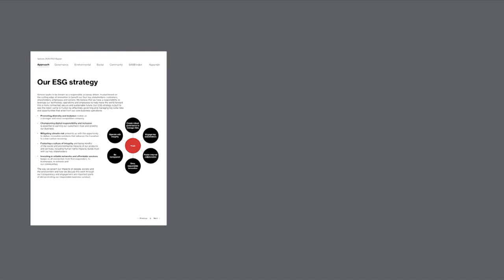Heroes we can all look up to.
Andy and Diego share a sneak peek at our latest ads and the real life stories behind them.

Who’s the best boy with a key grip and the guts of a python wrangler? Look no further than Andy “Hollywood Joon Hyung” Choi.

Why are we in such a cinematic frame of mind? On today’s live episode of Up To Speed, Andy and special guest Chief Marketing Officer Diego Scotti prepared for one of the biggest nights of the year for Tinseltown and Verizon.

But before Andy hit the red carpet, he took a moment to look back at a very busy week on Up to Speed:

Monday We aired a conversation with members of our Treasury team, along with a few of our external partners in the capital markets, to talk about how Verizon is helping to create new opportunities for diverse representation on Wall Street and beyond.
Tuesday A double dose of 5G news, including our 5G Home Internet expansion and free Chromebook offer, as well as a 5G Ultra Wideband announcement. Those blazing fast mobility speeds are coming to parts of New Orleans; Fresno, CA; Riverside, CA; and San Antonio.
Wednesday Our 1Q21 Earnings Webcast looked back at just how we delivered for our customers, how we continue to grow and of course we recognized our latest Credo Award winner, Field Technician Nick Gesa of Bohemia, NY. Congratulations, Nick!
Thursday We celebrated Earth Day by talking about all the things we’re doing to help our planet, including our commitment to dramatically reduce our operational emissions and plant 20 million trees by 2030. It’s not easy being green, but no doubt the V Team is making it happen!

Hollywood’s big night

Andy received a friendly reminder from Diego that a certain major awards show is coming up this weekend. In an instant, Andy magically appeared in a James Bond-worthy tuxedo and hit the red carpet, or at least Up To Speed’s micro-budget version of said carpet.

Diego shared a preview of our ads that will air Sunday evening. He also shared the strategy behind them. “You can argue that the reliability of our network has never been more important than ever before due to the pandemic,” Diego said. The power of these spots comes from the fact that these are real-life stories of actual Verizon customers doing extraordinary things during extremely tough times thanks to the reliability of our networks.

Meeting the stars

Andy caught up with two of the Verizon customers featured in the ads. Shandiin Herrara, who shared how reliable access to the internet helped raise money for at-risk members of her Navajo Nation community in Monument Valley, UT.

Andy also spoke with another featured customer, Ethan Lybrand, this year’s National Ambassador for the Muscular Dystrophy Association, and his parents, Josh and Jordan. “When I found out I would get to go to LA to shoot a commercial for Verizon, I was so excited,” said Ethan. “I had so much fun. Thank you so much for letting us share our story.” Andy was even able to get Ethan to share one of his jokes: “What did the magician say to the fisherman? Pick a cod, any cod!”

Behind-the-scenes access

Verizon customers will have the opportunity to enjoy our Verizon 5G Portal Experience, which will give 5G-enabled experiential access to locations backstage that TV cameras typically don’t go. That includes the engraving room, where workers quickly engrave statues after winners are announced.

New Apple products

In case you missed it, this week Apple unveiled lots of great new tech, including two new iPad Pros with 5G, the iPhone 12s in purple, the Apple AirTag and a new Apple TV 4K. The great news is that all of those products will be coming to Verizon in the next few weeks, starting with those AirTags and purple iPhones, with pre-orders starting today.

National Volunteer Week

We’re going to end the week the same way we started it, with a reminder about National Volunteer Week Let’s take a moment and reflect on all the good that we’ve done so far.

Here’s the kicker: Research shows that people who regularly volunteer show higher levels of happiness in their daily lives, higher self esteem and better physical health. Combine that with all that is being done for the community, and it’s clear that volunteering is a win-win for everyone. So let’s keep the good mojo going this weekend and beyond.

We hope you enjoy an award-winning weekend.